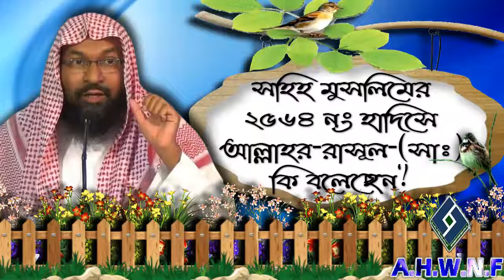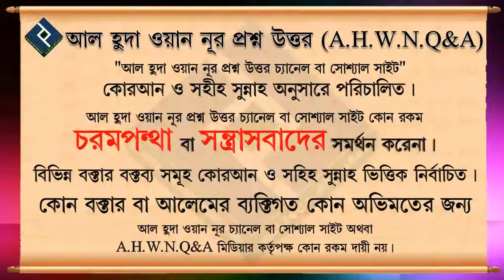সহিহ মুসলিমের ২৫৬৪ নং হাদিসে আল্লাহর রাসূল সাঃ কি বলেছেন ᴴᴰ┇শায়খ মুহাম্মাদ রাশীদ আহমাদ